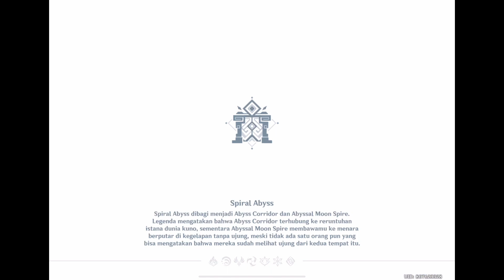Spiral Abyss 4.0 Floor 12 | Cyno Quick Hyperbloom & Raiden National | Genshin Impact Indonesia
Party 1 (Cyno Quick Hyperbloom)
Nahida C0 / R1 A Thousand Floating Dreams / 4 Set Deepwood Memories
Xingqiu C6 / R5 Sacrificial Sword / 4 Set Emblem of Severed Fate
Kuki Shinobu C1 / R5 Toukabou Shigure / 4 Set Gilded Dreams
Cyno C0 / R1 Deathmatch / 4 Set Gilded Dreams

Party 2 (Raiden National)
Raiden C0 / R2 Engulfing Lightning / 4 Set Emblem of Severed Fate
Yelan C1 / R1 Aqua Simulacra / 4 Set Emblem of Severed Fate
Bennett C6 / R1 Aquila Favonia / 4 Set Noblesse Oblige
Xiangling C6 / R5 The Catch / 4 Emblem of Severed Fate

Timestamp
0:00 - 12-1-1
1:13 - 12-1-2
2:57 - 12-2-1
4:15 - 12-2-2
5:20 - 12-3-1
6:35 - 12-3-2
7:52 - Party 1 Setup
9:31 - Party 2 Setup